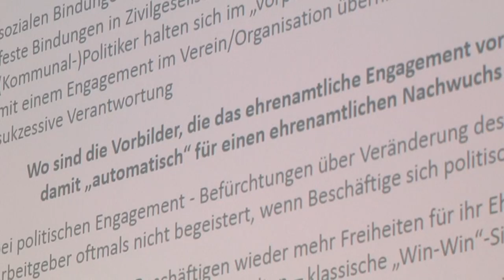Parlamentarischer Abend: "Kommunales Ehrenamt: Zeiträuber oder Gestaltungsmöglichkeit?"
Wie können mehr junge Menschen  für die Kommunalpolitik in Bayerns Städten und Gemeinden gewonnen werden?  Darüber diskutieren unsere Abgeordneten Eva Gottstein, Mitglied des Bayerischen Landtags und Nikolaus Kraus im Bayerischen Landtag – unter anderem mit dem bekannten Juristen und ehemaligen Fernsehrichter Alexander Hold.